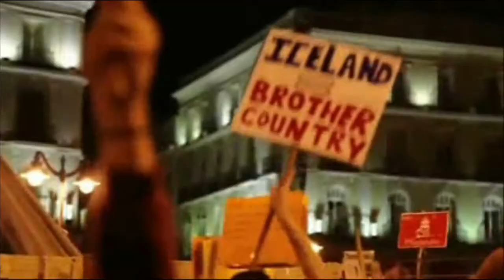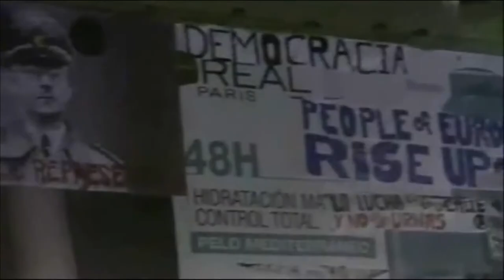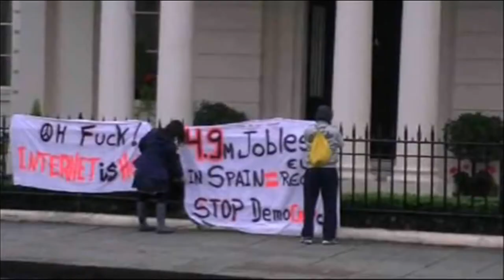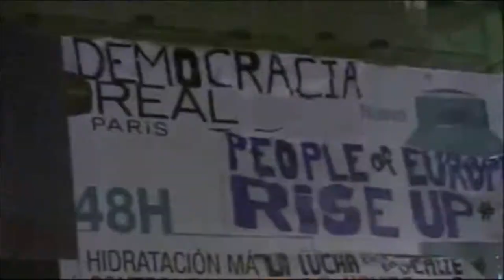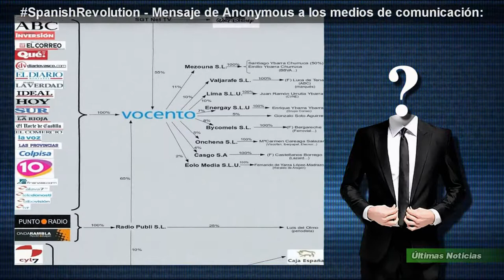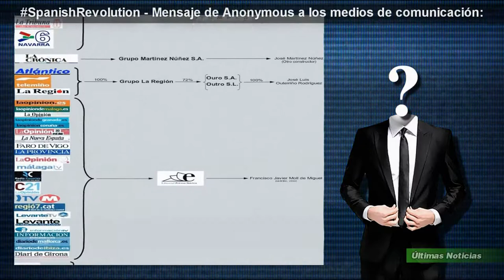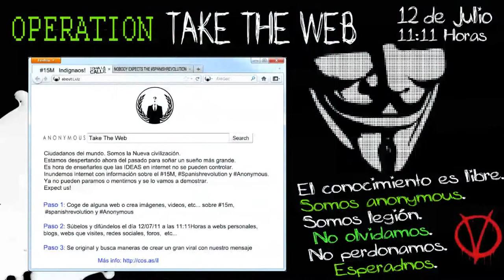SpanishrEvolution 23J 24J WorldrEvolution 2011(uncensored versión)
Spain is in change, but the politicians look the other way ...